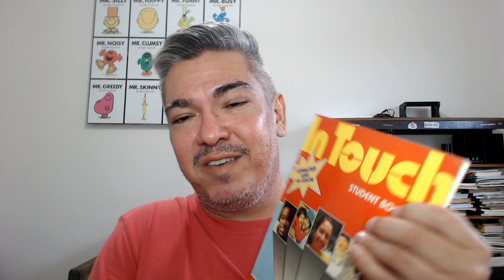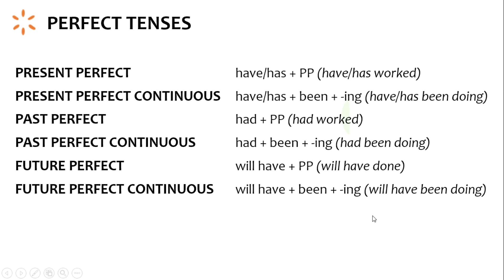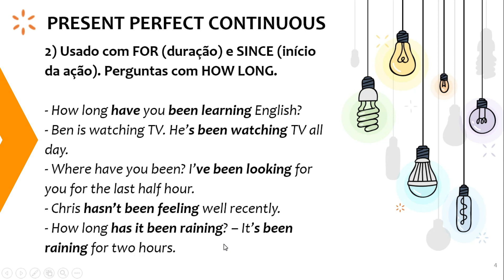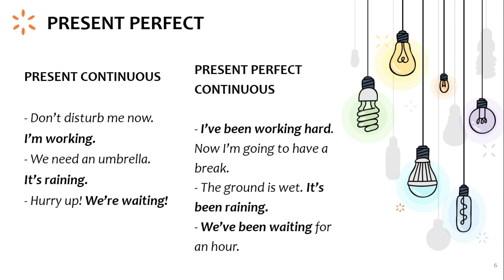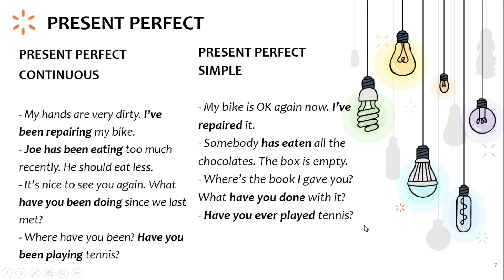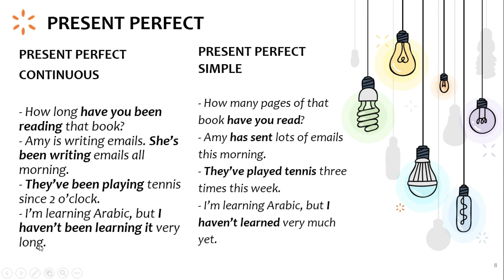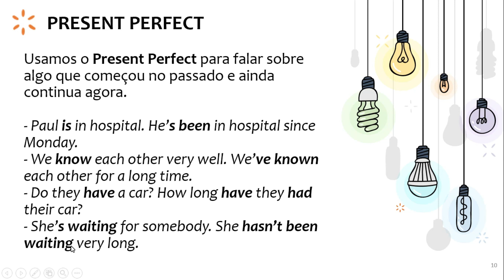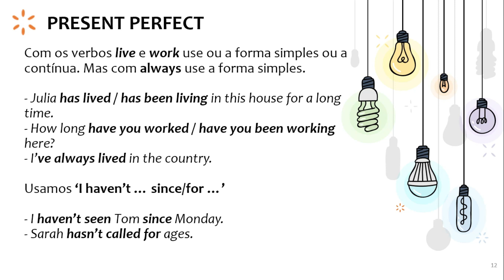PRESENT PERFECT (I have done) ou PRESENT PERFECT CONTINUOUS (I ha been doing)? | Aula de Gramática